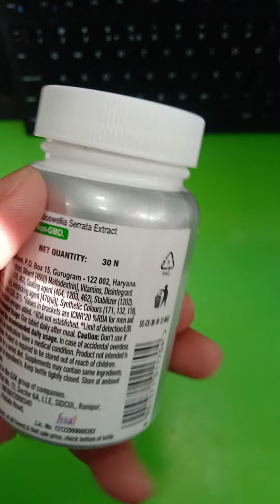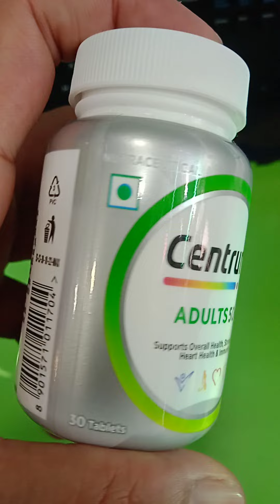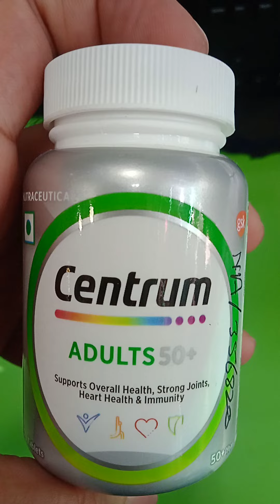Centrum Adult 50+ Tablet | 50 year + Age ke लोगो के लिए सबसे strong विटामिन और मिनरल की tablet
Direction - Take as directed by physician

Centrum tablet full review in hindi